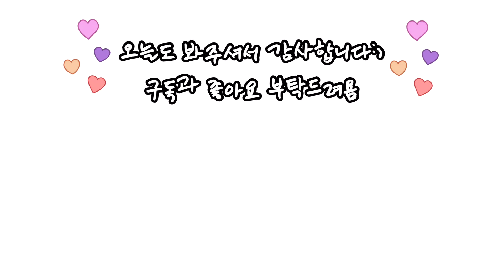노오븐으로 초코치즈케이크 이게 되네/Chocolate cheesecake is possible with no oven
레시피 적을라니까 자꾸 오류가 나네요ㅠㅠ
댓글에 레시피 적어놓을테니 참고해주세요ㅠㅠ
감사합니다😘